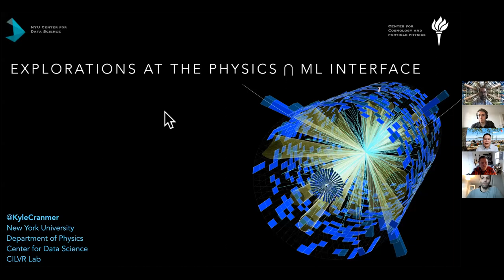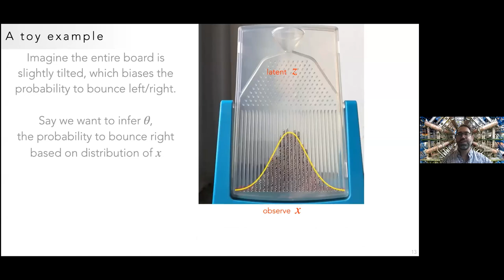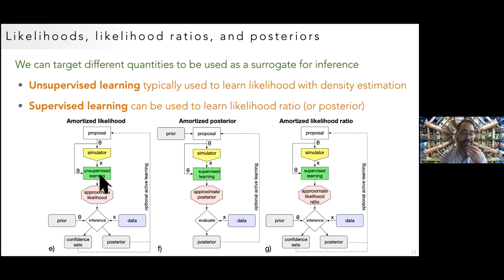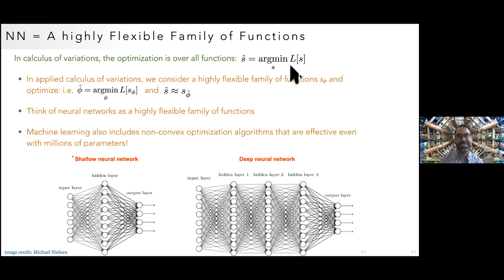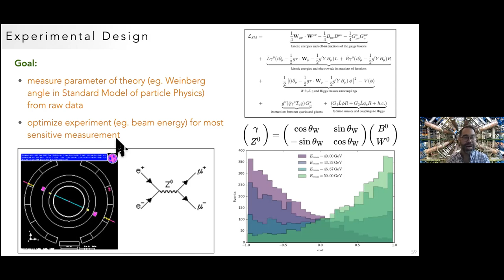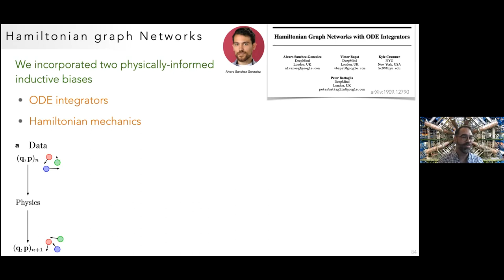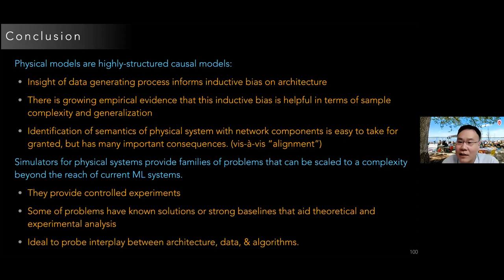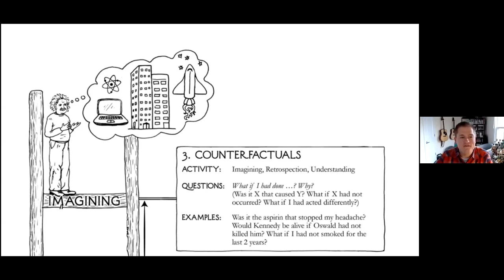Explorations at the Physics ∩ ML Interface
Kyle Cranmer, NYU